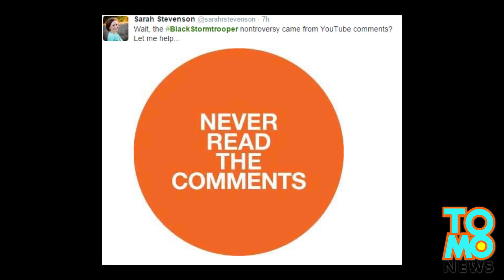Star Wars Episode VII BlackStormtrooper controversy is not a thing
It seems our racial finger-pointing knows no bounds these days, bleeding over into a Galaxy far away.

In the teaser preview for the next movie to the Star Wars epic, Episode VII: The Force Awakens, we see a barren desertscape along with an unhelmeted stormtrooper who happens to be black, played by actor John Boyega.

YouTube comments did what they normally do and went totally racist because we live in an age where idiots have cheap internet plans.

It seems we need to school everyone out there on the history of diversity within the Star Wars realm. In fact I would gather that there have always been humans of color in the empire’s elite forces, but you may have never really noticed them for obvious reasons.

And while most of the troops were clones of Jango Fett, some came from other genetic sources.

Really though, as Mel Brooks showed us in 1987, there’s room enough in the galaxy for all colors, right? In the end, it's just a movie, one that won't even hit theaters for another year-plus. And we have no idea what role Mr. Boyega will be playing.